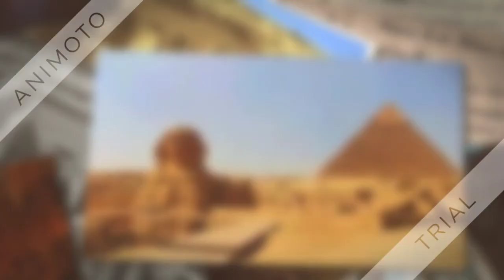Travel to Egypt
This is a tourism video about  travel to Egypt. Egypt is a country of Africa. A very beautiful place to travel.
tour to Egypt
Travel Destinations in Egypt
Beauty of tourism Egypt
Travel Egypt Tours
The Best Places to Visit in Egypt Travel
Most Beautiful places to Egypt
tourist attraction in Egypt
Egypt travel
Places to Visit in Egypt Travel
Excellent of Venice in Egypt!